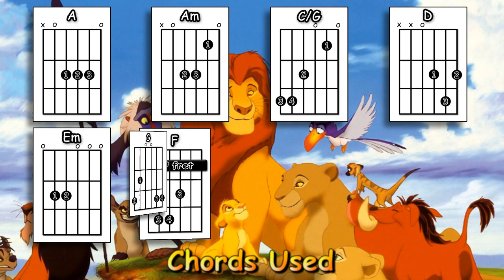Can You Feel The Love Tonight - Elton John (The Lion King) - Acoustic Guitar Lesson (easy)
As requested - A guitar lesson of my interpretation of the classic Elton John song - Can You Feel The Love Tonight (from The Lion King).

0:00 Chords etc.
0:42 Playthrough with chords & strumming pattern
4:39 The main strumming pattern played slowly